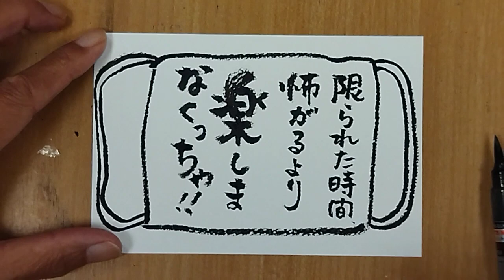元気が出る絵手紙「限られた時間」